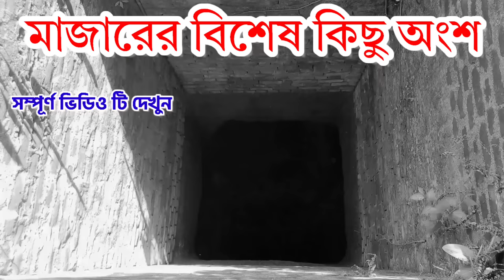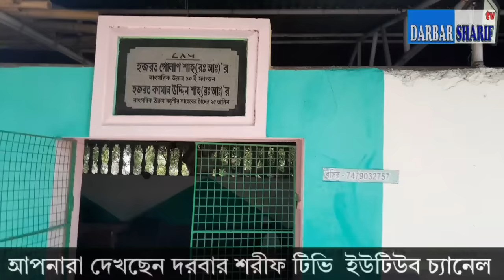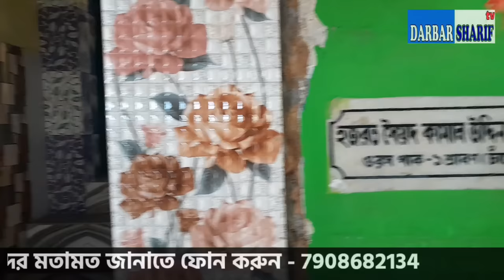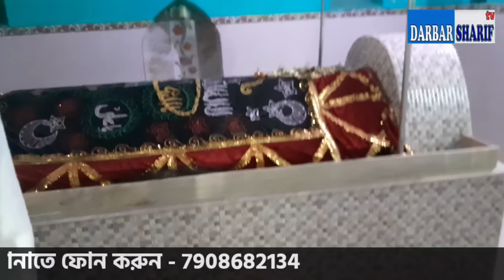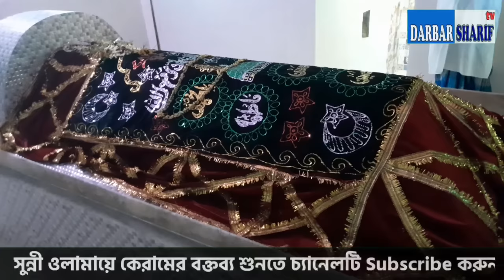মাটির নিচে আল্লার ওলীর মাজার┇New Mazar Blog┇হযরত গোলাপ শাহ্ (রহঃ)┇মেদিনীপুর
মাওলানা মতিউর রহমান সাহেবের ওয়াজ

পীরজাদা আলী আসগার সাহেবর ওয়াজ

মাওলানা হারুন রশীদ চিশতীর ওয়াজ

মাওলানা ইমতিয়াজ হোসেন চিশতির ওয়াজ